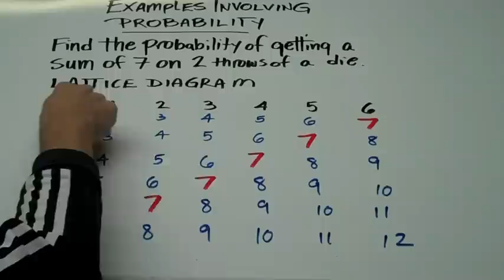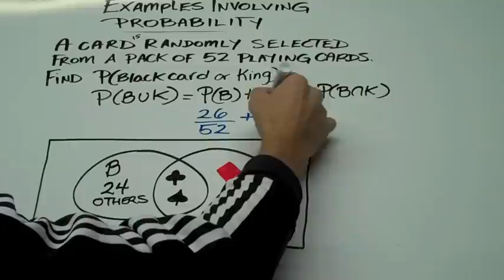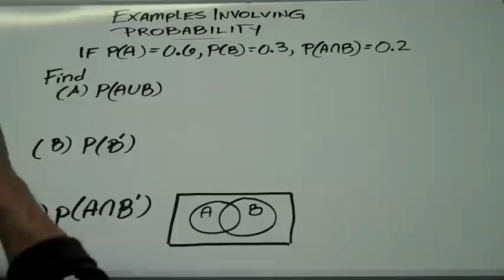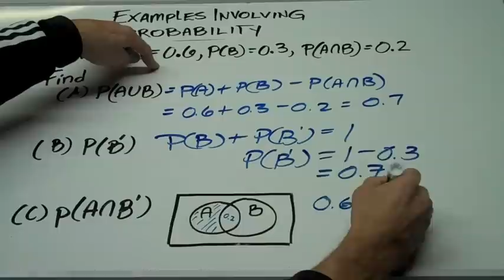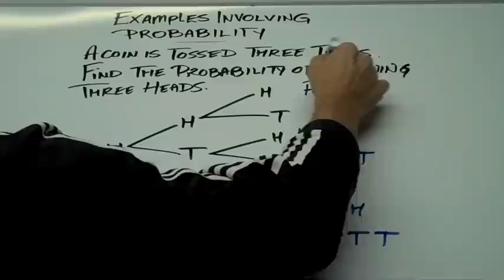Probability II Worked Probability Examples